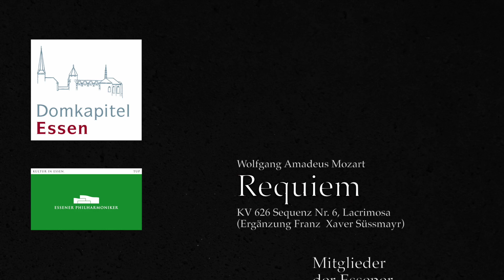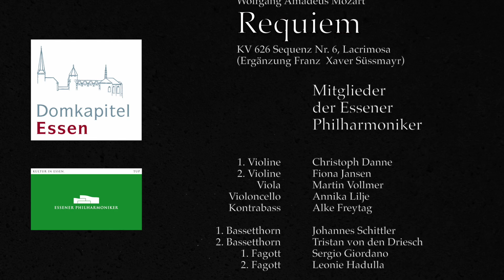Lacrimosa - Zur Erinnerung an das Kriegsende 1945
Eine ton- und videotechnische Aufgabe der besonderen Art: Die Essener Domsingknaben singen begleitet von den Essener Philharmonikern jeweils in Minimalbesetzung die Sequenz Nr. 6  "Lacrimosa" aus dem Requiem von Mozart. Ein würdiges Stück um der Befreiung von der Naziherrschaft zu gedenken.
Ich bin glücklich, dass mir dieser anspruchsvolle Auftrag anvertraut wurde. Die 16 Instrumentalisten und 12 Sänger waren im ganzen Dom verteilt und mussten mit einem passenden Mikrofonkonzept zu einer Einheit zusammengefügt und gleichzeitig bildtechnisch in Szene gesetzt werden.
Danke an Alexander Abel, Damian Harzen und die Helfer aus den Reihen der Domsingknaben.
Ihr wart ein gutes Team !